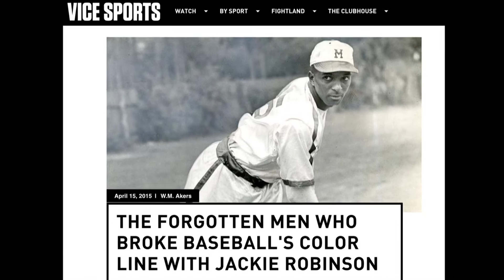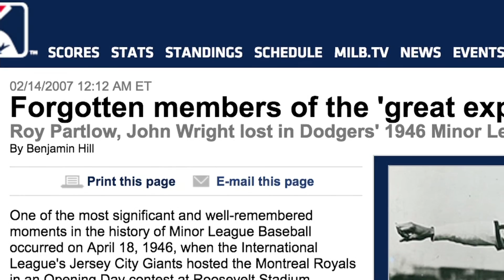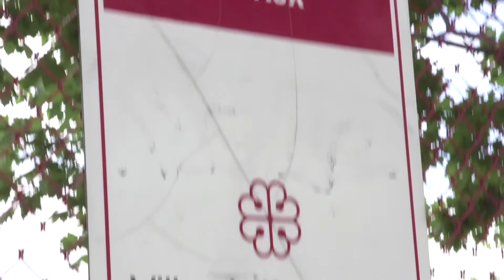Breaking Barriers - Jackie Robinson as a player on Montreal Royals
Bill Young, a Montreal-based baseball historian and author, shares the story of Jackie Robinson breaking the color barrier as a player on the minor league Montreal Royals at the same time as other lesser-known black baseball players.